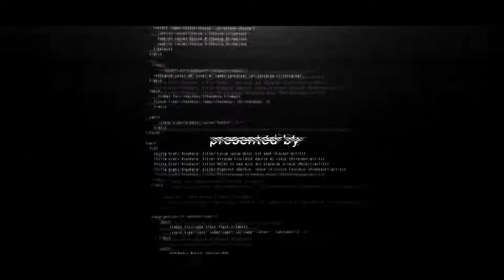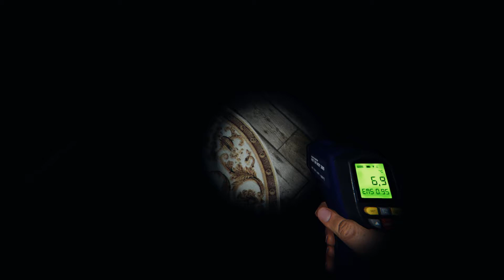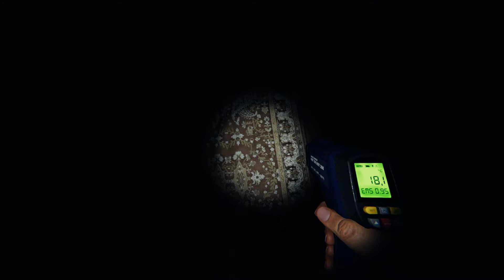Phasmophobia - Er braucht Hilfe - #93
◘▬▬—Informationen—▬▬◘

Mitspieler:
MooN
iExIaN